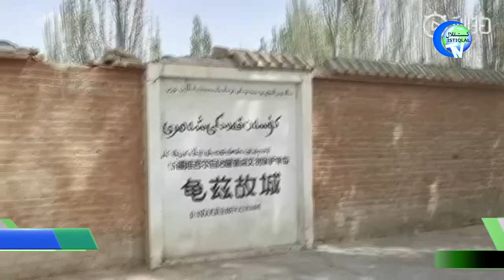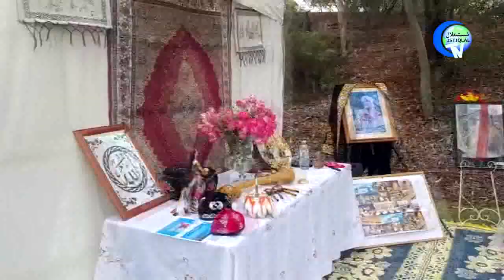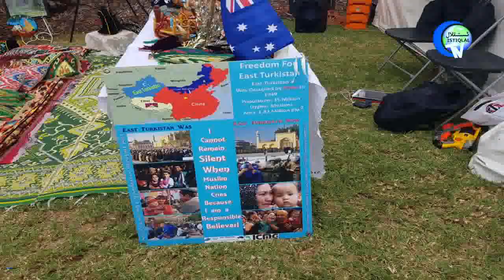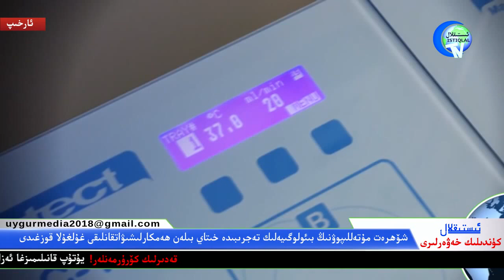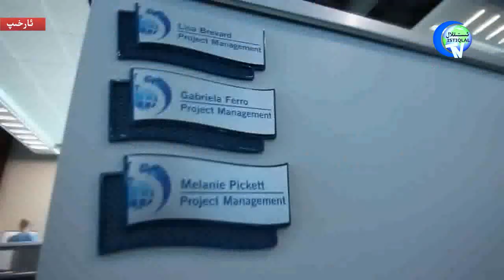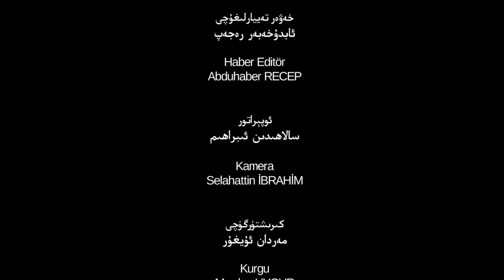ئىستىقلال كۈندىلىك خەۋەرلىرى 2019-04-13